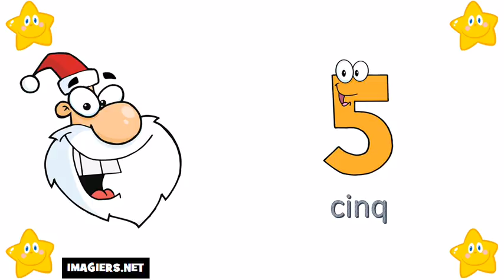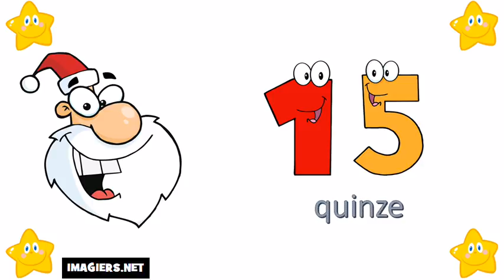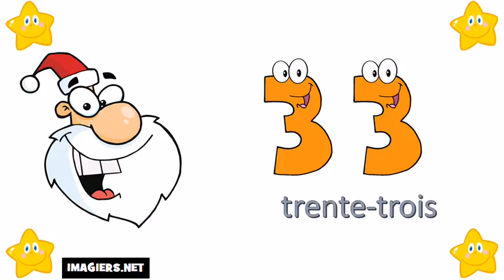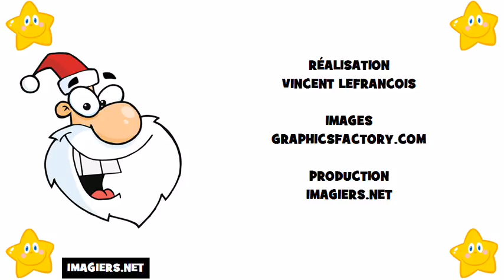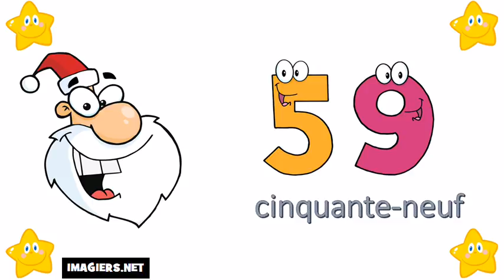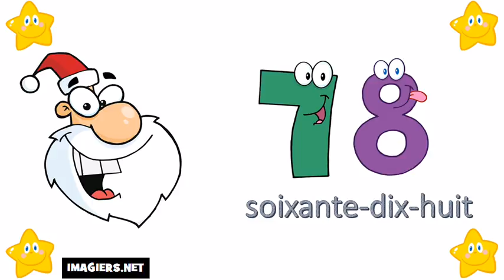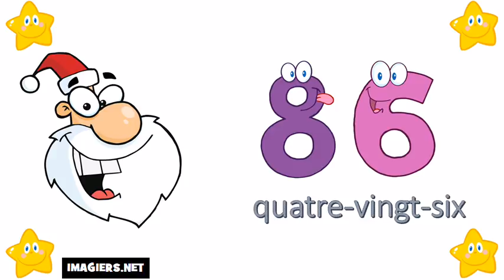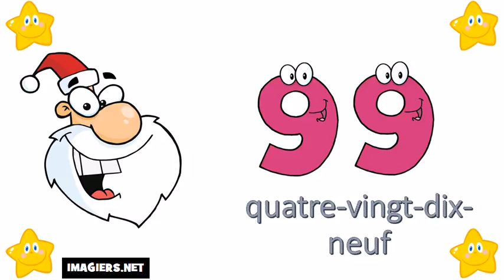பிரஞ்சு மொழி அறிய # 0 முதல் 100 வரை எண்கள்